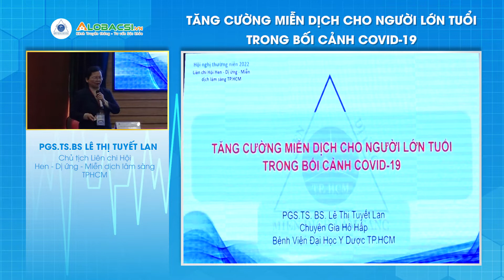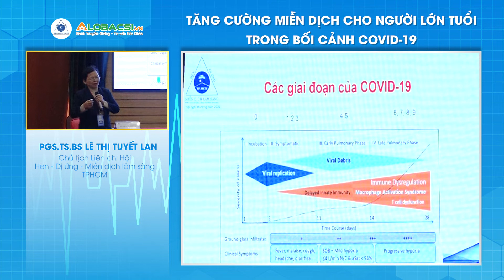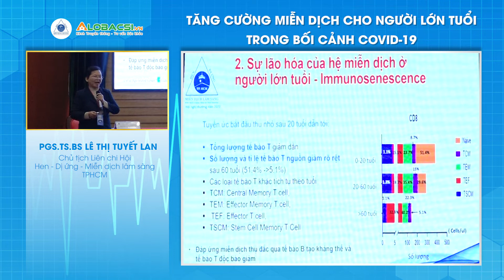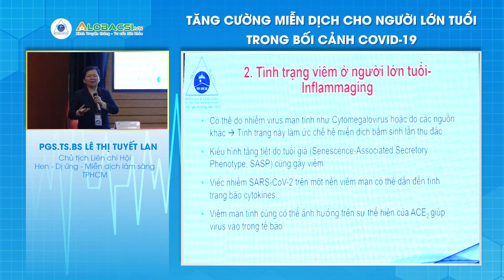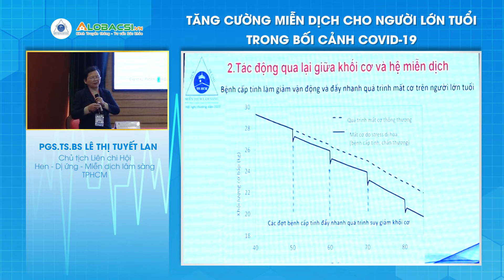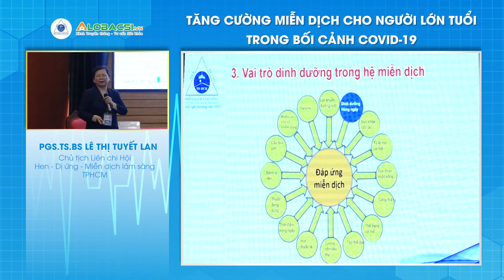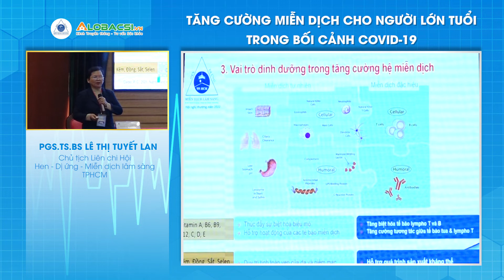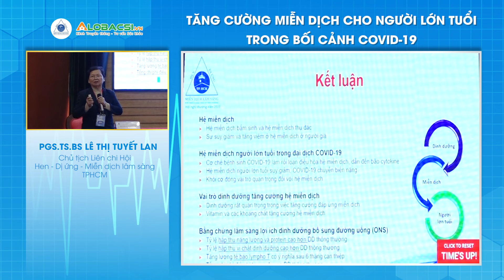Tăng cường miễn dịch cho người lớn tuổi trong bối cảnh COVID-19 | PGS Lê Thị Tuyết Lan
Mời quý bác sĩ, khán giả cùng theo dõi bài báo cáo "Tăng cường miễn dịch cho người lớn tuổi trong bối cảnh COVID-19" được PGS Lê Thị Tuyết Lan trình bày tại Hội nghị khoa học Liên chi Hội Hen - Dị ứng - Miễn dịch lâm sàng TPHCM 2022.

MỌI GÓP Ý XIN GỬI VỀ:
Hợp tác nội dung:  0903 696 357